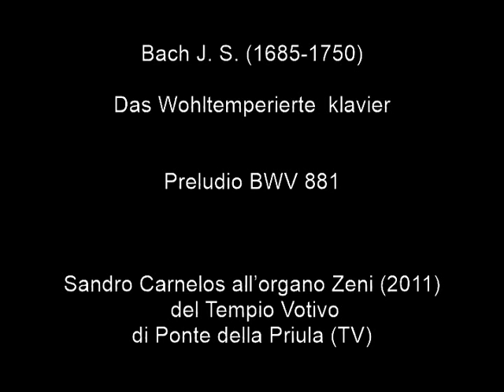Bach J. S. (1685-1750) Das Wohltemperierte Klavier Preludio BWV 881. Organista: Sandro Carnelos.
Bach J. S. (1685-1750) Das Wohltemperierte Klavier Preludio BWV 881.
Sandro Carnelos all’organo Zeni (2011) del Tempio Votivo di Ponte della Priula (TV).